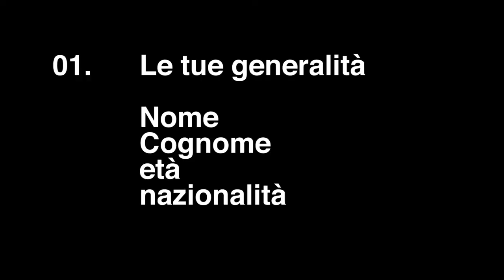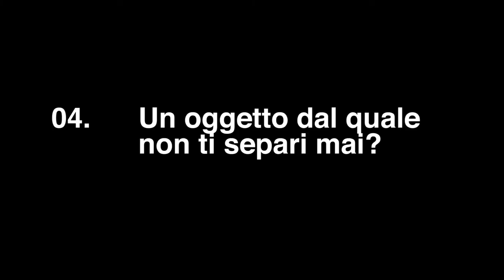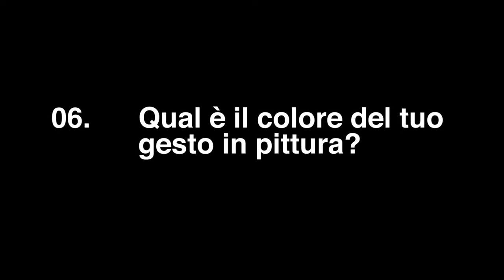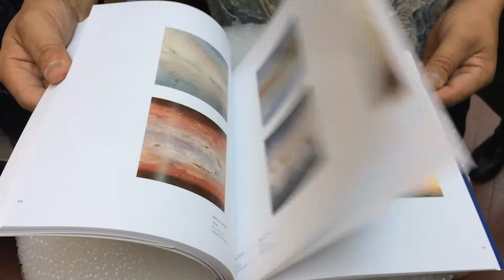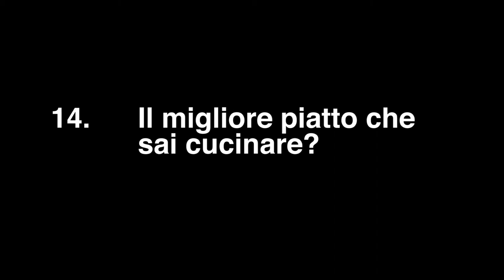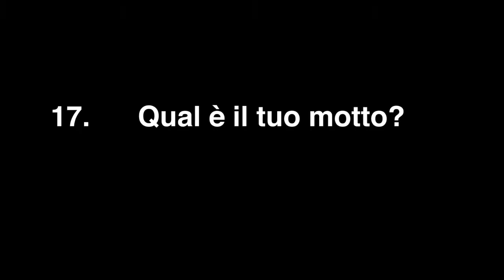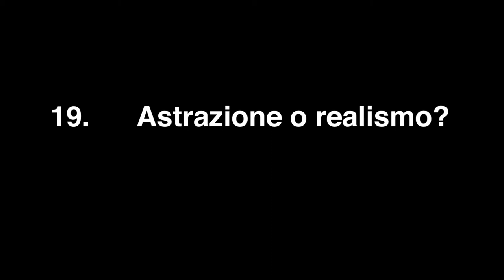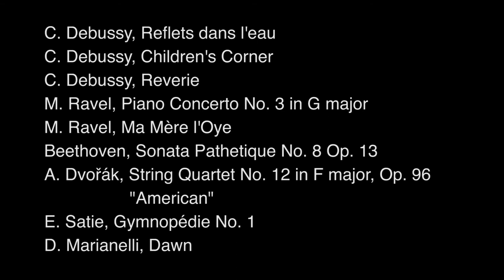Shuhei Matsuyama - "An artist in twenty five questions"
Workshop Cast
"An artist in twenty-five questions"

MA Studio 2017, Milan / Italy

A project by Matilde Bonaita
Milan, Italy / September 2017

- Hiroshi Sato, "Preludes for Shin-On '97"
(Prelude in C, Prelude in E, Prelude in Eb, Prelude in Ab, Prelude in G, Prelude in B)
- C. Debussy, Reflets dans l'eau / Children's Corner / Reverie
- M. Ravel, Piano Concerto No. 3 in G major / Ma Mère l'Oye
- L. van Beethoven, Sonata Pathetique No. 8 Op. 13
- A. Dvořák, String Quartet No. 12 in F major, Op. 96
                  "American"
- E. Satie, Gymnopédie No. 1
- D. Marianelli, Dawn